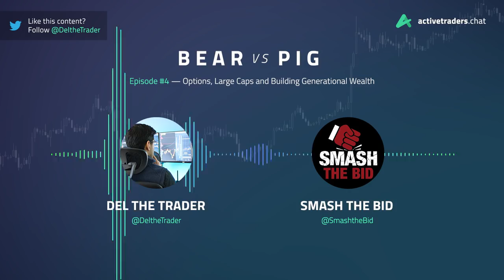EP#4 Smash the Bid — Options, Large Caps and Building Generational Wealth (Stock Trading Podcast)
Del's Stock Trading Video Course (5+ hours of training)

Del the Trader is a full time day trader, trading small cap low float stocks using technical analysis, volume profile, market profile, order flow analysis.